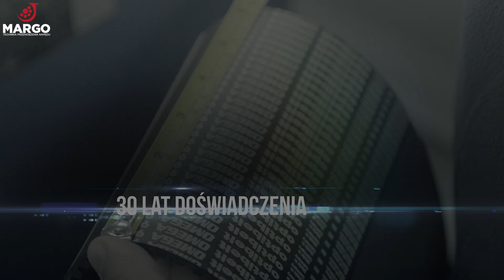Łożyska superprecyzyjne uszczelnione NSK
Tym razem gościem programu jest Jakub Janiszewski, przedstawiciel producenta NSK. Rozmawiamy o łożyskach superprecyzyjnych uszczelnionych, które są niezbędne w aplikacjach wymagających dużych prędkości obrotowych i precyzji. Kuba wyjaśnia, jakie typy łożysk można spotkać w tej kategorii oraz gdzie są one najczęściej stosowane. Dowiadujemy się również, jak prawidłowo obsługiwać takie łożyska oraz jakie korzyści płyną z ich uszczelnienia.